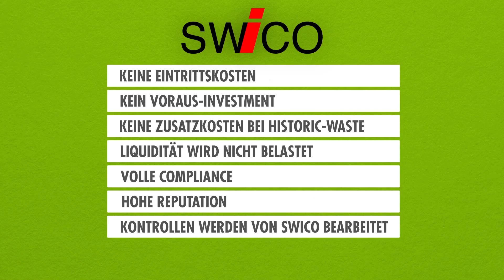SWICO RECYCLING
Das Swico Recycling System in Kürze